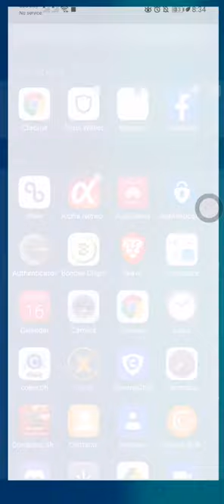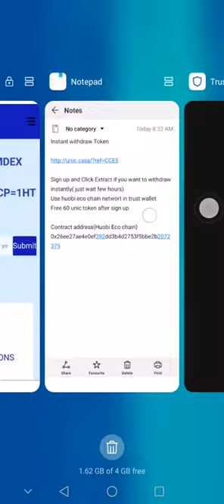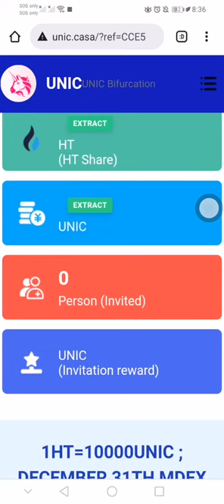HOW TO CLAIM UNIC AIRDROP STEP BY STEP ☺️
🔥 Instant withdraw Token UNIC AIRDROP 🔥

1️⃣ Sign up and drop your wallet address and Sumbit
2️⃣ Click Extract UNIC if you want to withdraw instantly( just wait few hours)
Use huobi eco chain networt in trust wallet
💰Free 60 unic token after sign up🎁

Contract address
NETWORK : (Huobi Eco chain)
0x26ee27ae4e0ef392dd3b4d2753f5bbe2b2072375